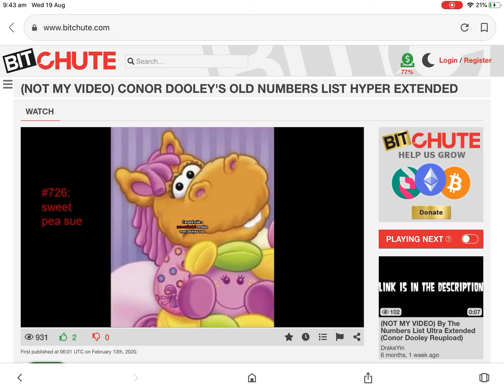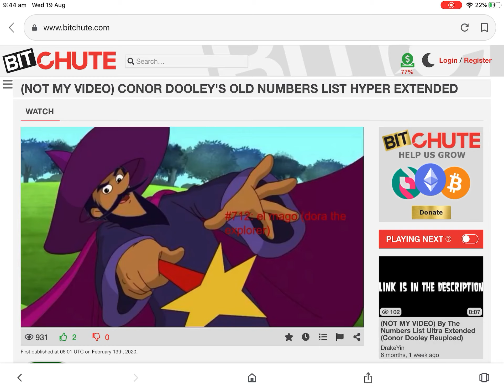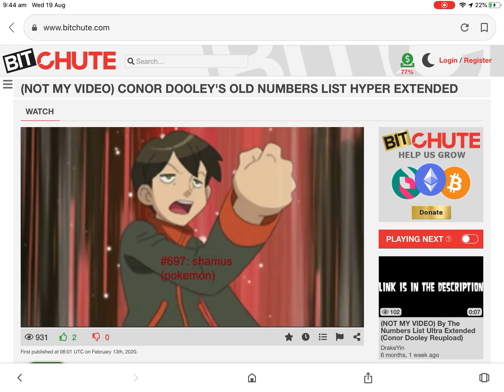Demi Lovato - Confident (But It Gets Faster)